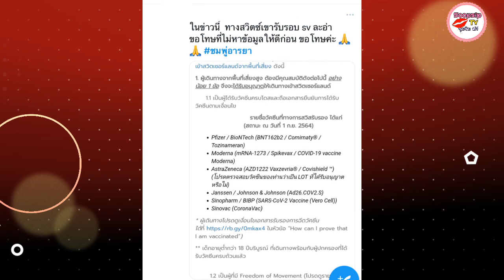ชาวเน็ตขอโทษ “ชมพู่ อารยา” ฉีดซิโนแวคพาครอบครัวบินเที่ยว พร้อมโชว์หลักฐานทำไมเข้าสวิตเซอร์แลนด์ได้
จากกรณีที่ “ชมพู่ อารยา เอ ฮาร์เก็ต” เดินทางไปเที่ยวสวิตเซอร์แลนด์กับครอบครัว ซึ่งมีชาวเน็ตบางส่วนออกมาปั่นทวิตฯ วิพากษ์วิจารณ์ตั้งข้อสงสัยกันมากมายว่าชมพู่ฉีดวัคซีนซิโนแวค สามารถเดินทางไปที่ประเทศสวิตเซอร์แลนด์ได้จริงเหรอ จนกลายเป็นเรื่องราวดรามา ติดเทรนด์ทวิตเตอร์

ต่อมาก็ได้มีชาวเน็ตบางกลุ่มหาข้อมูลและนำเอกสารจากสถานทูตสวิตเซอร์แลนด์มาโชว์ว่า แม้จะฉีดซิโนแวคก็สามารถเดินทางเข้าประเทศไดตั้งแต่ 1 ก.ย. ที่ผ่านมาแล้ว ทำเอาแฟนคลับบางส่วนออกมาขอโทษชมพู่ อารยา ที่หาข้อมูลมาไม่ดีพอ บ้างก็ออกมาต่อว่าคนที่ออกมาว่านักแสดงสาวว่าโชว์โง่ไม่หาข้อมูลมาให้ดีเสียก่อน เอาแต่ด่าอย่างเดียว เอาเป็นว่าจบดรามาวัคซีนซิโนแวค อีกอย่างทางชมพู่เองก็ไม่ได้มีฟีดแบ็กกับประเด็นดังกล่าว เดินหน้าเสพอากาศหนาว โพสต์ภาพรัวๆ ให้แฟนๆ ได้ติดตามกัน